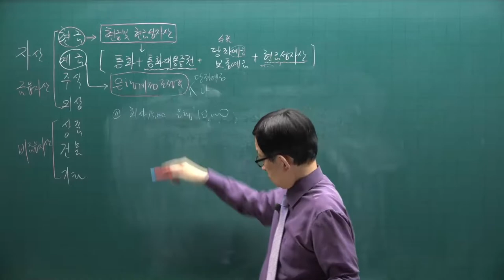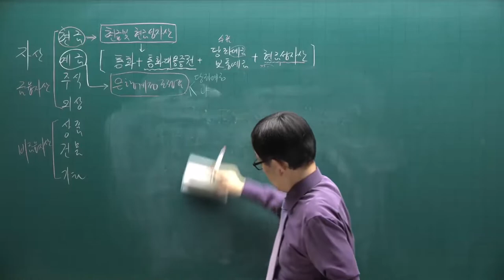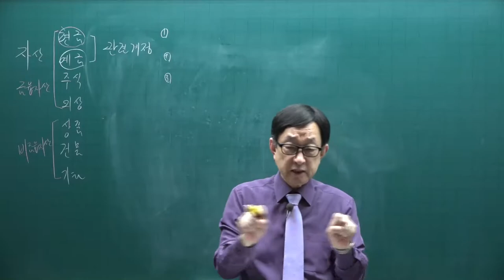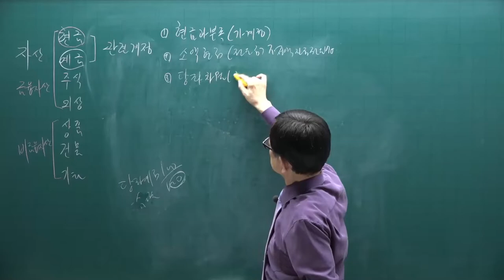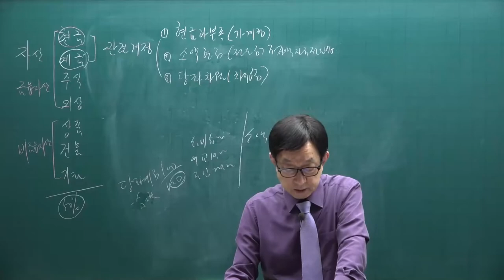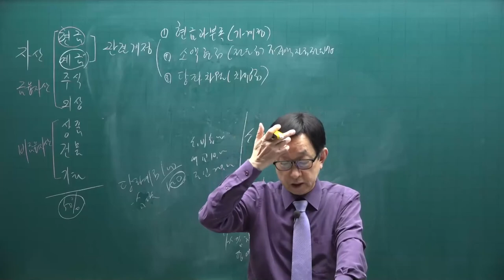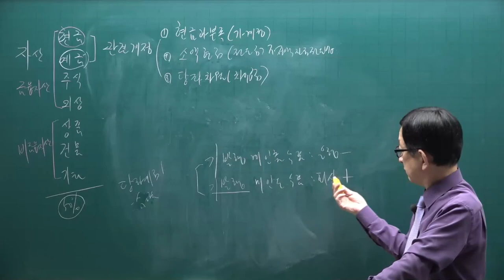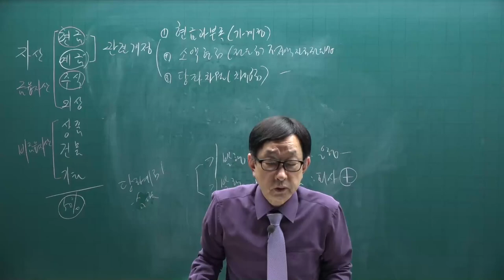[주전무] 2022년 주택관리사 회계원리 기본이론과정 7강